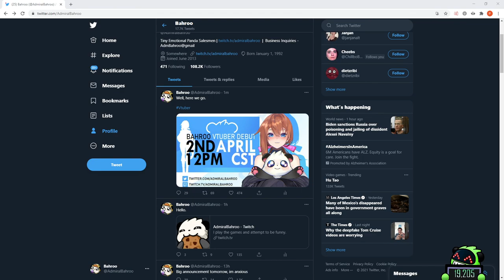AdmiralBahroo Streams - Loop Hero [3/2/2021]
Stream Title ► Checking out Loop Hero
Stream date ► March 2nd 2021